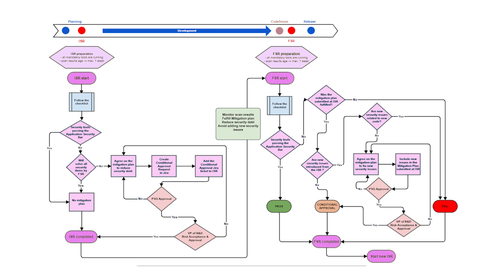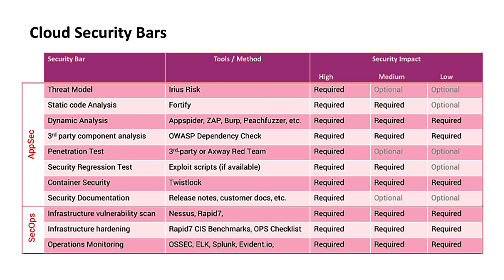API Management- Apoorva Ahlawat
Tech Titans: Exploring our Colleague’s Tech World

Dive into the realm of tech services with us in this exciting episode! Our esteemed colleague, Apoorva Ahlawat, is ready to unravel the mysteries of software security.

Discover why it's crucial to consider security from the start. When software isn't developed with security in mind, it becomes a playground for hackers and malware.

Don't miss out on this eye-opening journey into the fascinating world of software security. Tune in now!